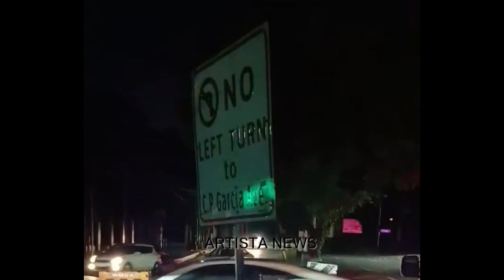VICE GANDA NAAKSIDENTE SASAKYAN BINANGGA NG TRUCK🔴VICE GANDA CAR ACCIDENT❗ACTUAL FULL VIDEO